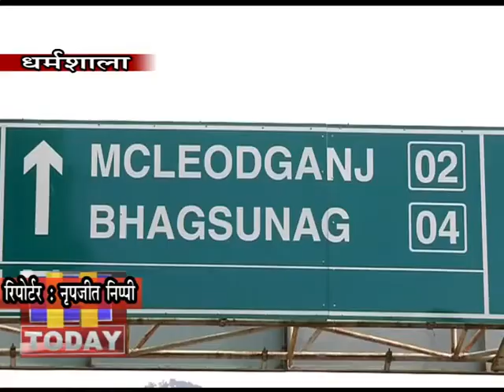17 MARCH N 11 B 3 कोरोना वायरस के सामने आ रहे मामलों को लेकर पुलिस प्रशासन भी सतर्क हो गया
कोरोना वायरस के सामने आ रहे मामलों को लेकर पुलिस प्रशासन भी सतर्क हो गया है।  पुलिस ने कोरोना संदिग्ध की जानकारी छिपाने वालों पर शिकंजा कसना शुरू कर दिया है।  टांडा मेडिकल कालेज में दाखिल कोरोना वायरस संदिग्ध की जानकारी छिपाने के चलते पुलिस ने कार्रवाई तिब्बतियन चैरिटी संस्था के निदेशक के खिलाफ मामला दर्ज किया है। ।